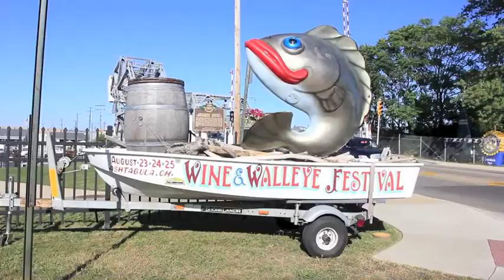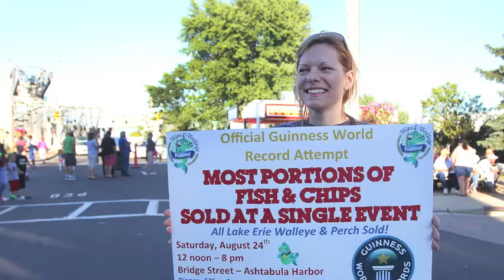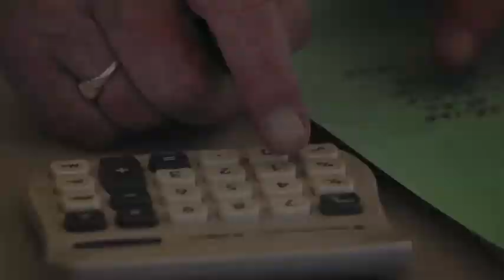2013 AC Wine and Walleye Festival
The 2013 Wine and Walleye Festival in the Historic Ashtabula Harbor District was the most successful ever!